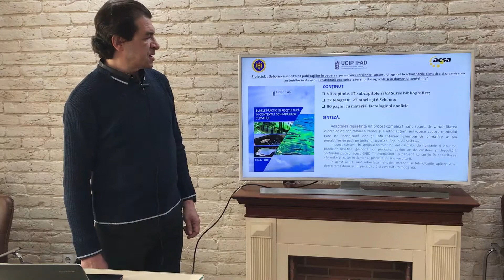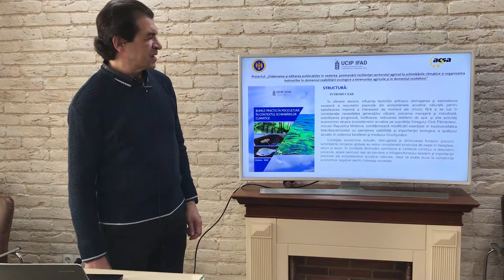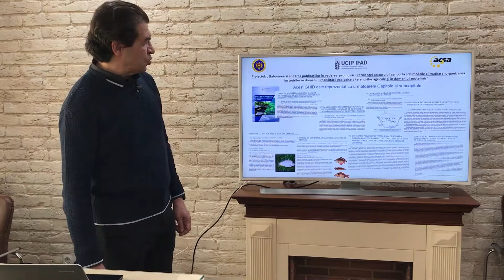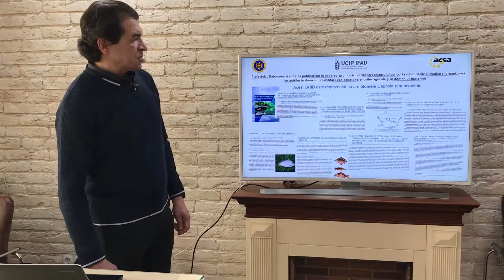Ghid: "Bunele practici în piscicultură în contextul schimbărilor climatice" (2021)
Publicația a fost elaborată cu suportul metodologic și financiar al Fondului Internațional pentru Dezvoltare Agricolă (IFAD) oferit în cadrul proiectului: „Elaborarea și editarea publicațiilor în vederea promovării rezilienței sectorului agricol la schimbările climatice și organizarea instruirilor în domeniul reabilitării ecologice a terenurilor agricole și în domeniul zootehnic”.

Proiectul a fost implementat de UCIP IFAD în cooperare cu Ministerul Agriculturii Dezvoltării Regionale și Mediului şi echipa de autori și experți a Agenției Naționale de Dezvoltare Rurală (ACSA).